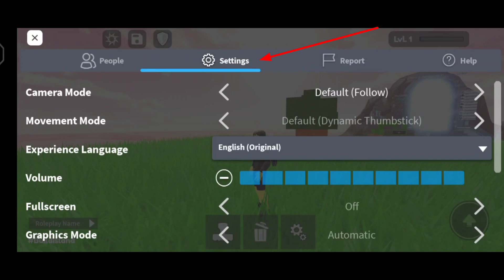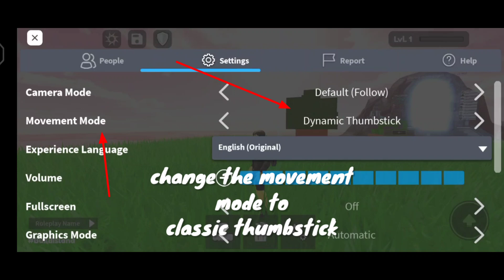how to fix camera stuck glitch in roblox mobile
cara mengatasi bug camera roblox

how to fix camera glitch on roblox mobile